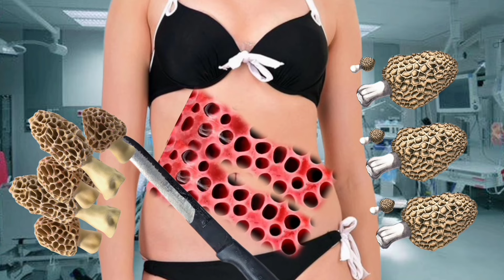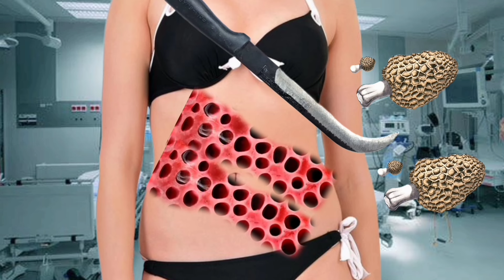ASMR ANIMATION//Skin treatment //Removal of dog ticks and maggots //asmrtreatment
Hi, this is ASMR CRAZY 2

your quries :-
피지제거
asmr
asmr treatment
asmrアニメーション
athlete's foot
foot asmr
footcare
stormshot
피지제거 asmr
피지제거

asmr
asmr treatment
athlete's foot
foot asmr
footcare
[ASMR|스톱모션]
[ASMR|스톱모션]
[ASMR|스톱모션]
asmr animation
treament animation
asmr sleep
애니메이션
Infected foot treatment asmr
brain asmr
Asmr foot treatment
스톱모션
뇌 asmr
asmr tingles
dada asmr
asmr for sleep
asmr tapping
rainbow asmr
asmr spa
asmr relax
jojos asmr
care animation
dada asmr
여드름 짜는동영상
치료 애니메이션
코 피지 제거
피지asmr
피지압출
피지제거 애니메이션
lip blackheads new
ticks on dog
ニキビ 膿
ニキビ 芯出し 大量
治療アニメーション
黑头
스톱모션 애니메이션
압출 asmr
어몽어스 애니메이션
여드름 압출 동영상
여드름 압출 애니메이션
피지제거
코피지제거
코피지
피지
피지 제거
asmr animation
코 피지
여드름 압출 asmr
피지제거 asmr
asmr removal animation
ear piercing
ticks on dog
黑头
치료 애니메이션
코 피지
코피지
피지asmr
asmr animation
asmr
asmr removal
피지제거
피지 제거
피지
asmr maggot
asmr remove
코피지
코피지제거
피지제거 asmr
asmr
asmr animation
asmr makeup removal
asmr parasite removal
asmr pimple popping
asmr removal animation
asmr treatment
asmr treatment animation
blackhead removal asmr
brain asmr
eye infection treatment
maggot dog
treatment animation
brain asmr
eye infection treatment
maggot dog
treatment animation
trypophobia
worm removal
치료 애니메이션
코 피지 제거
피지제거
피지 제거
asmr removal animation
eye infection treatment
피지제거 asmr
asmr sleep